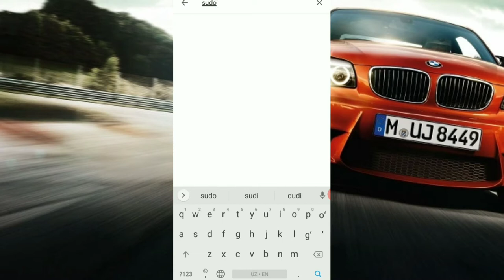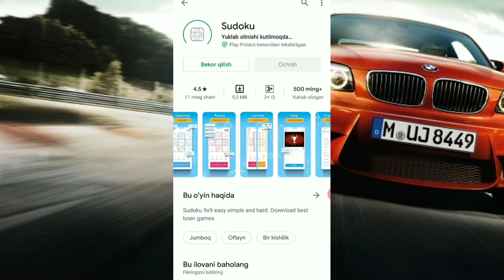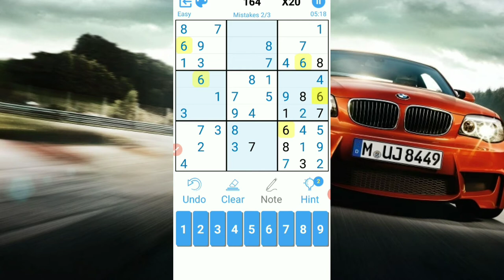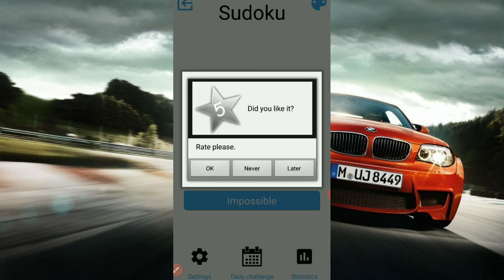SUDOKU Yechishni o'rganamiz, Судоку ечишни урганамиз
Salom. Bu video orqali siz sudoku Yechishni o'rganasiz. Videoni oxirigacha tomosha qiling va Sudokuni tez va oson yeching. Video yoqsa Like bosing. Kanalga obuna boʻling. Komentariyaga fikringizni qoldiring.